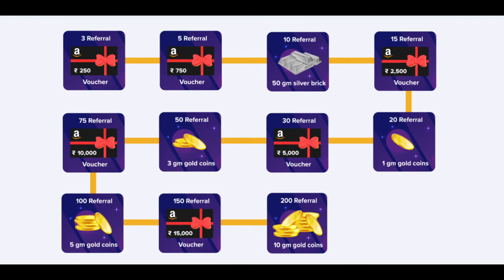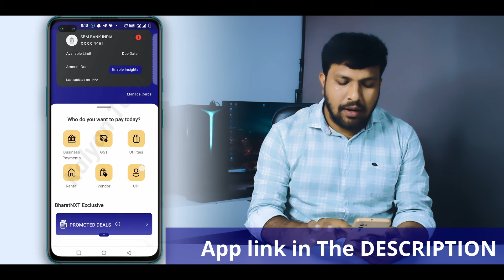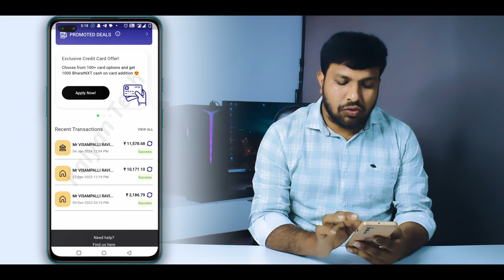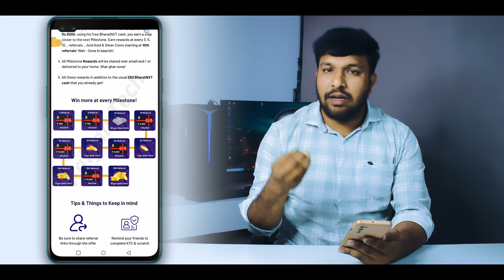ఈ App తో రోజు సంపాదించవచ్చు । Bharath NXT Refer And Earn Update Video Telugu | Best Earning App 2024